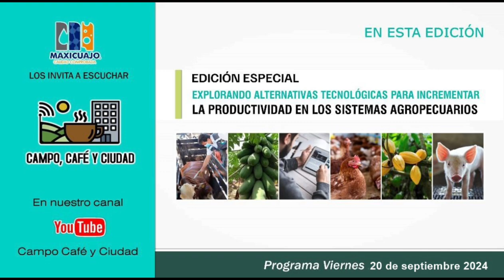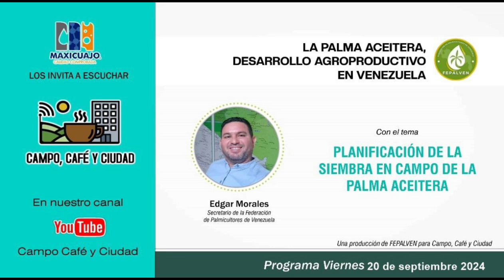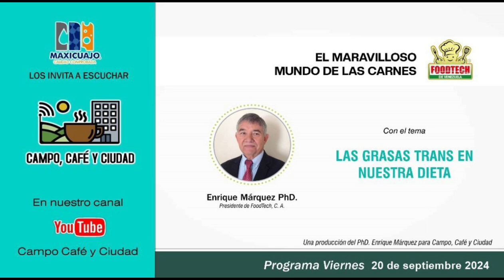PROGRAMA ESPECIAL | ALTERNATIVAS TECNOLÓGICAS PARA INCREMENTAR PRODUCTIVIDAD EN SIST. AGROPECUARIOS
Disfruta de "Campo, Café y Ciudad" en vivo a través de LUZ RADIO 102.9 FM en Maracaibo los días viernes desde las 5:00 p.m. hasta las 7:00 p.m.

@CampoCafeCiudad (Instagram)
Campo, Café y Ciudad (Facebook)